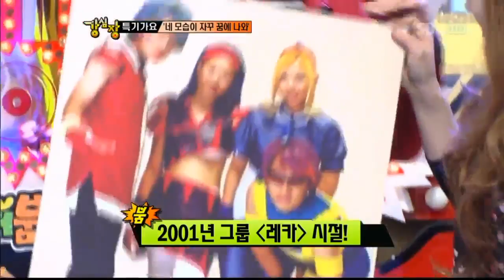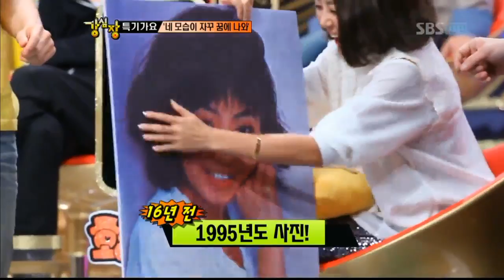강심장.106회.쇼쇼쇼 스페셜.111129_01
강심장.106회.쇼쇼쇼 스페셜.111129